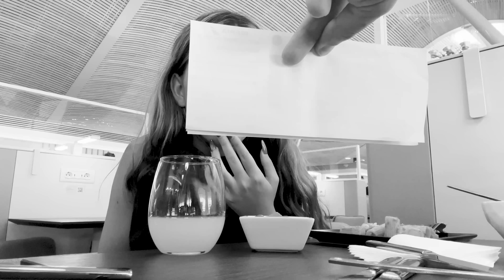¿COMO ES VIAJAR CON LA FAMILY? VOLAR CON BEBÉ, JAN VUELA SOLO, ¿LLEGARÁ ONA AL AVIÓN?@BonbonReich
BOMBONES!
¿COMO ES VIAJAR  CON LA FAMILY? VOLAR CON BEBÉ, JAN VUELA SOLO, ¿LLEGARÁ ONA AL AVIÓN? Espero que loe disfrutéis!

Os dejo el link de mi último vídeo,!VLOG 24H CON SOFÍA! SOFÍA TODO EL DÍA ANDANDO Y YO CORRIENDO DETRÁS!
SOFÍA HA DEJADO DE SER UN BEBÉ! VLOG 24H! @BonbonReich

AQUÍ TENÉIS EL LINK DEL PODCAST CON NURIA CASAS “PIJAMAPARTY”!

OS DEJO EL LINK  DE MI LIBRO "SOLO APTO PARA BOMBONES"